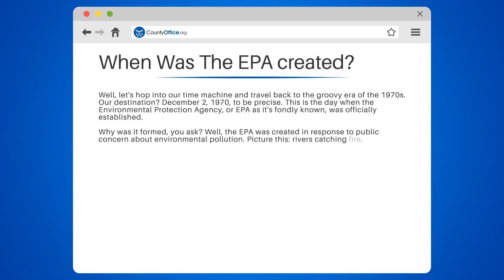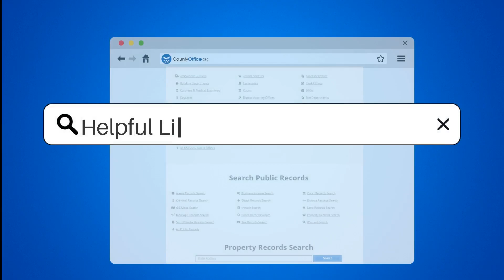When Was The EPA created? - CountyOffice.org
When Was The EPA created? Ever wondered about the origins of the Environmental Protection Agency (EPA)? In this enlightening video, we'll dive into the history and purpose of the EPA.

We'll journey back to the 1970s, specifically December 2, 1970, when the EPA was officially established. We'll explore the public concerns about environmental pollution that LED to its formation, and discuss the role of President Richard Nixon in its inception.

We'll also detail the EPA's mission to protect human health and the environment, and how it has worked tirelessly since its creation to safeguard Americans from significant risks to their health and environment where they live, learn, and work.

Whether you're an environmental enthusiast, a student, or just someone interested in history, understanding the EPA's origins and mission is crucial.